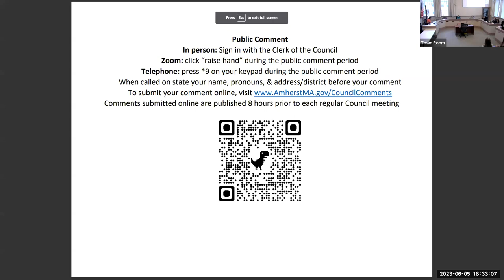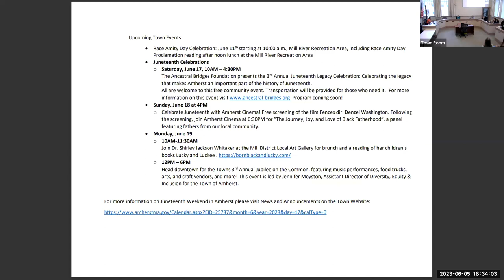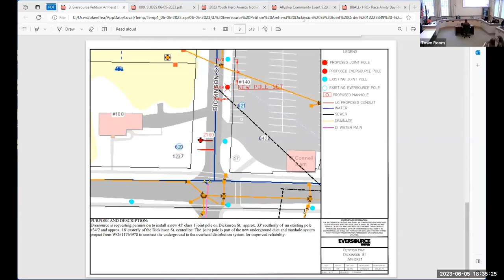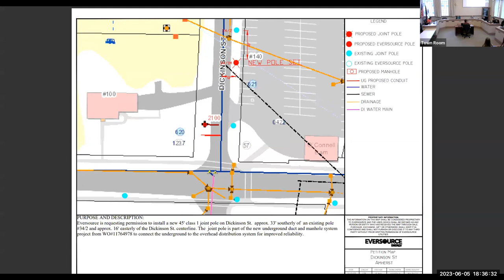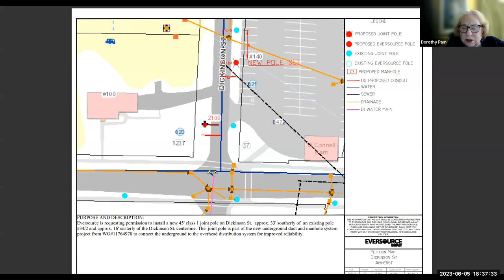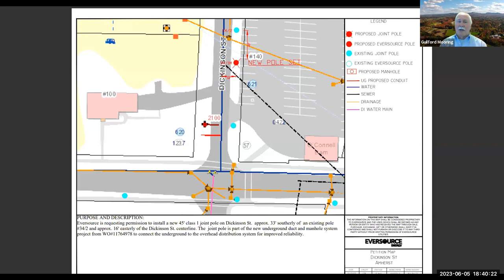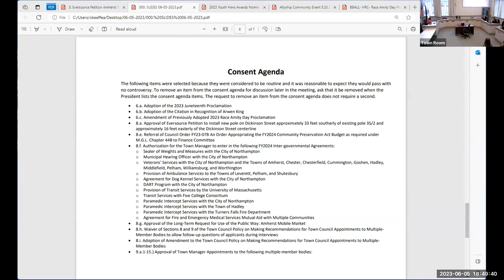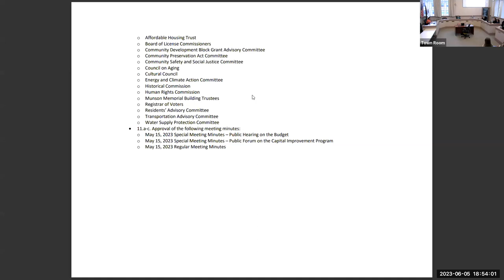Town Council Jun 5, 2023